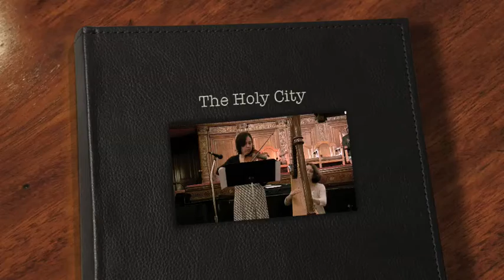Palm Sunday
I went to Tremont Baptist Church in Boston to watch my friend Clara play the Violin. The music was beautiful. Hopefully it sounds ok on here.

Recorded at Tremont Temple Baptist Church in Boston, Massachussetts.

Clara Kebabian on Violin

Piper Runnion-Bareford on Harp

Geoffrey Hicks on Piano